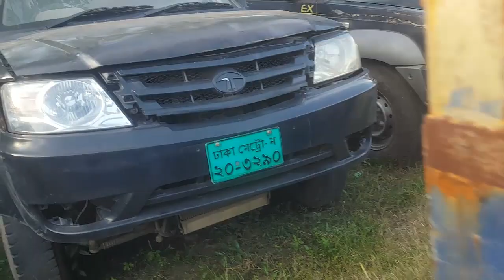২০-৪১৯৩ সিরিয়ালে গাড়ি পাবেন কেরানীগঞ্জ-২ ডিপোতে।ট্রাক | Suborno Vlogs | Tata truck price in BD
TATA 2516 গাড়ি 8 লক্ষ  টাকায় নিলামে বিক্রি হলো | ট্রাক#Suborno Vlogs| Used Car Price In Bangladesh

কেরানীগঞ্জ, মুজাহিদ নগর, টাটা ডিপো -2

 ২০-৪১৯৩ সিরিয়ালে গাড়ি পাবেন কেরানীগঞ্জ-২ ডিপোতে।ট্রাক | Suborno Vlogs | Tata truck price in BD